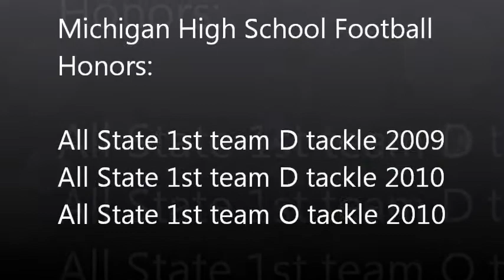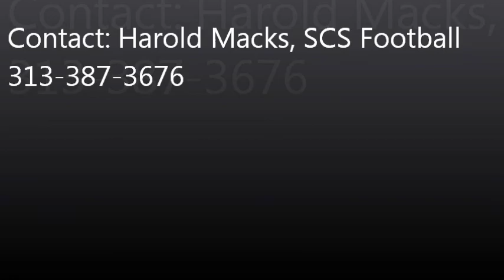SCS Football 2010 - Shafer Johnson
SCS Football Shafer Johnson 2010 Highlight tape. Michigan Highschool 2009 / 2010 All State D and O Line. Committed to Indiana University. Great young man that loves Jesus.